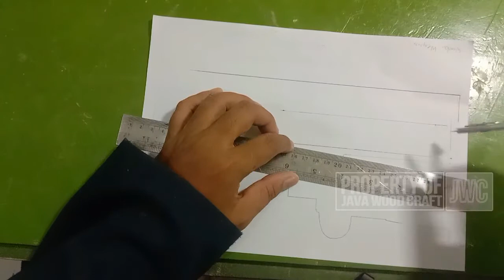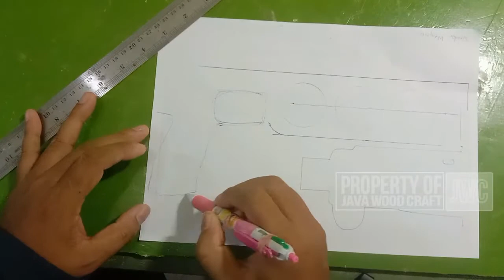membuat ketapel modern pake bola pingpong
video kali ini kami berikan tutorial cara membuat ketapel modern dengan menggunakan bola pingpong sebagai pelurunya jadi aman buat anak anak. cek videonya semoga menginspirasi